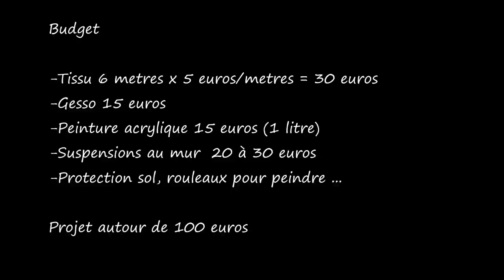Fond photo fait maison pour portraits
Dans cette vidéo je vous explique comment j'ai fait mon fond photo peint à la main sur tissu pour photographier quatre musiciens dans mon studio maison. L'inspiration vient de photographes comme Paolo Roversi et Annie Lebovitz.
Désolée pour la qualité du son c'est ma première vidéo ! encore en train d'expérimenter

How to make your own Oliphant style painted backdrop (in french!)